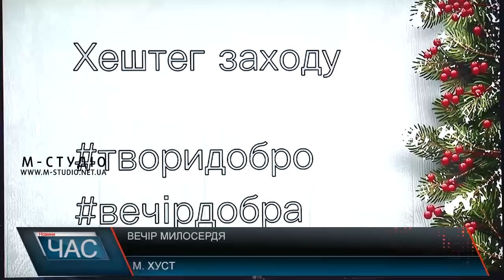Вечір милосердя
Під гаслом «Добро починається з Тебе» у місті над Тисою відбувся благодійний вечір на підтримку дитячого будинку у м. Свалява. Усі небайдужі, хто прагнув допомогти дітям, відвідали захід. У тому числі й відомі зірки українського шоу-бізнесу. А організував свято милосердя і добра закарпатський глянцевий журнал.